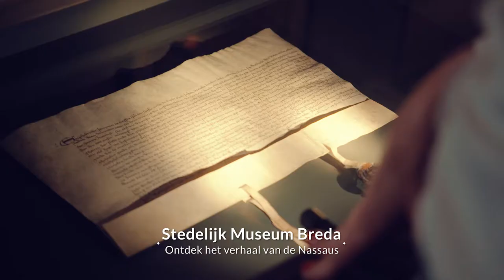Breda, bakermat van het Huis Oranje-Nassau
Door zijn huwelijk met de Bredase Johanna van Polanen in 1403 legt de Duitse Engelbrecht I van Nassau-Dillenburg de basis voor het Huis Oranje-Nassau in Nederland. Met hun grote hofhouding en interesse voor cultuur, kunst, design en mode zorgen de Nassaus in de vijftiende en zestiende eeuw voor een bloeiende economie. Met name graaf Hendrik III van Nassau heeft veel voor Breda betekend. De gouden tijden duren tot aan de Opstand. Als de zoon van Hendrik III, René van Chalon, het prinsdom Orange in Frankrijk erft, wordt hij de eerste Oranje-Nassau. Als prins van Oranje staat hij in principe gelijk aan andere koningen in Europa. Zijn neef wordt de beroemdste telg van de Bredase Oranje-Nassaus: Willem van Oranje. Door de Opstand moet Willem van Oranje Breda noodgedwongen verlaten. De band van Breda met het koningshuis is echter altijd gebleven.